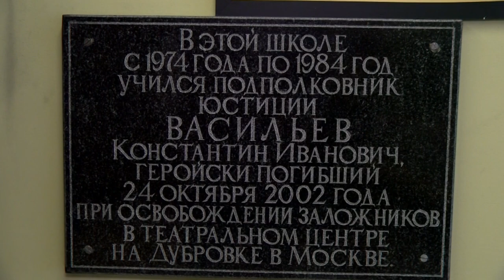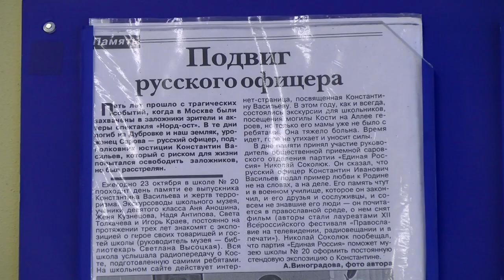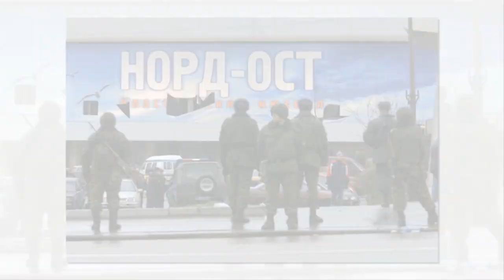Памяти Константина Васильева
23 октября 2002 года вооружённые боевики захватили в заложники зрителей и актёрский состав мюзикла «Норд-Ост» в здании Театрального центра в Москве. Уроженец нашего города Константин Васильев добровольно присоединился к спецоперации и погиб от рук террористов. В память о нём в школе №20 прошла экскурсия «Знакомство с героем», а старшеклассники и педагоги возложили цветы на могилу офицера.